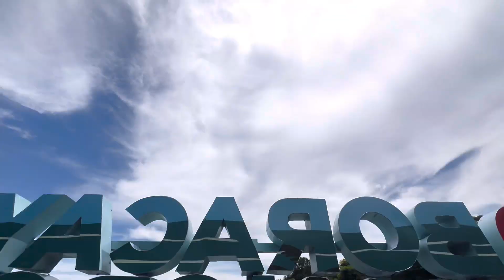HAPPY FAMILY BAKASYON SA BORACAY